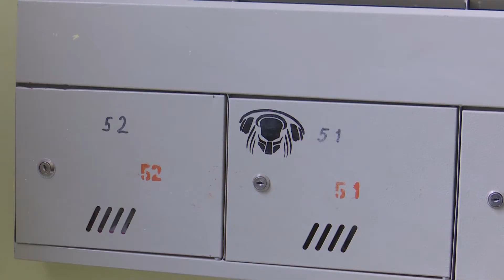Ремонт подъездов под контролем властей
В Сергиевом Посаде продолжается ремонт подъездов по губернаторской программе «Мой подъезд». Качество выполненных  работ оценивают жители, а также представители администрация и депутаты городского Совета. Во вторник депутат Олег Гаджиев осмотрел подъезды в доме 205В по проспекту Красной Армии.